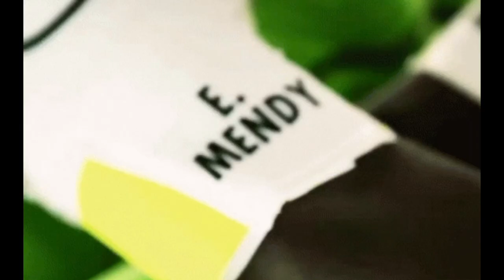EDOUARD MENDY IS A LEADER AT CHELSEA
Chelsea FC need TALKING leaders on the field
Edouard Mendy is one of the rare talking leaders